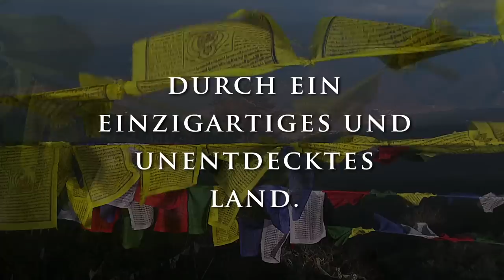BHUTAN 26° 28° N - Königreich im Himalaya - Der Film - Offizieller Trailer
Jetzt auf DVD erhältlich.